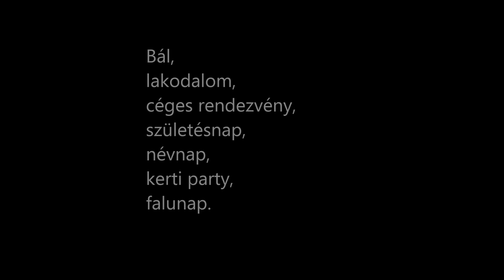Royal Vox Csoko zenekar A Legszebb Vallomás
Hangulatos zeneszolgáltatás,mindenféle rendezvényen
az egész országban.
Bál, lakodalom, céges rendezvény,
születésnap, névnap, kerti party, falunap.
Referencia,hangositást 4000 W  Dynacord